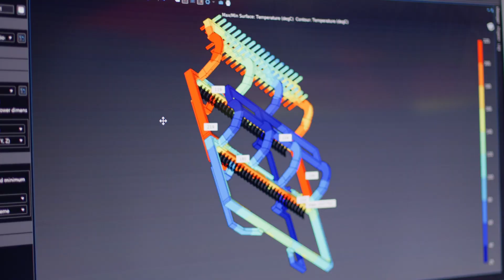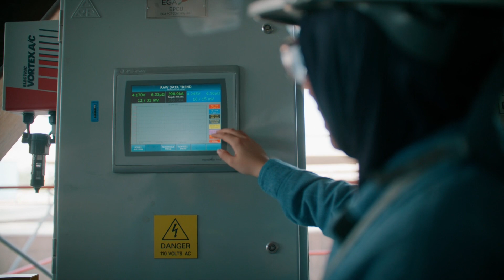Emirates Global Aluminum deploys Hybrid Infrastructure managed by Azure Arc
EGA adopts an adaptive cloud approach to making modern aluminum production possible.